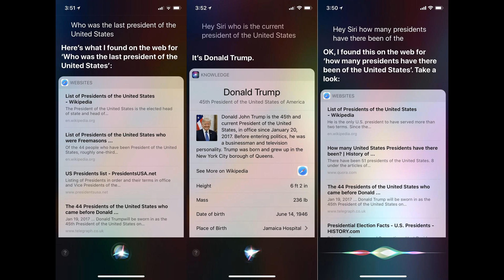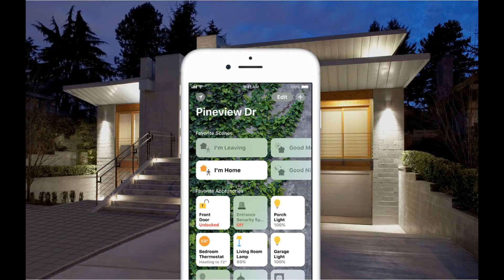Salah’s agent flies to UK offering chance for face-to-face contract talks